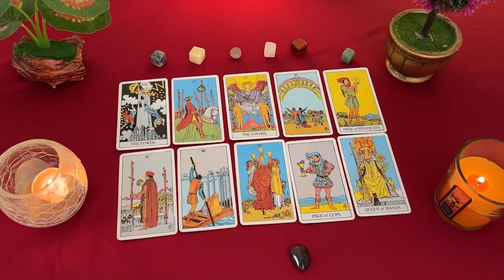TAURUS ❤️F**K U BK 2 SLEEP🥵😴 U LIVE RENT FREE IN THEIR MIND~WANT 2BE A PART OF UR WORLD🤭 BONUS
Taurus Love
Taurus 2024
Taurus today
Taurus MARCH
Taurus MARCH2024

Taurus Love
Taurus 2024
Taurus today
Taurus MARCH